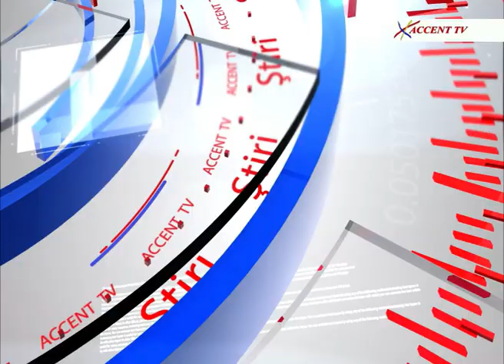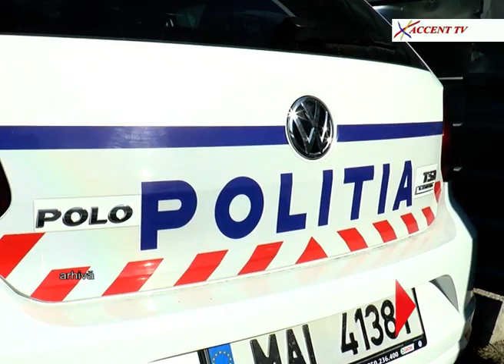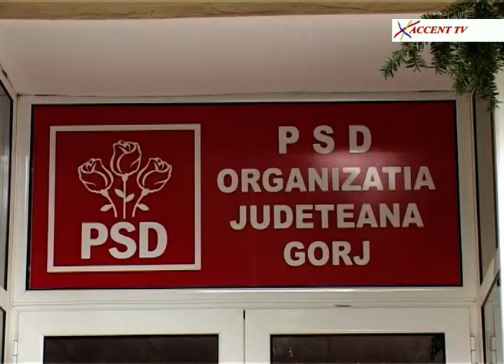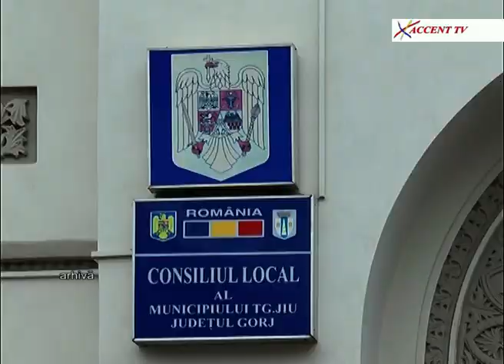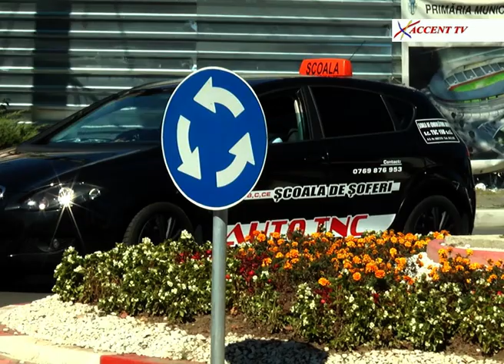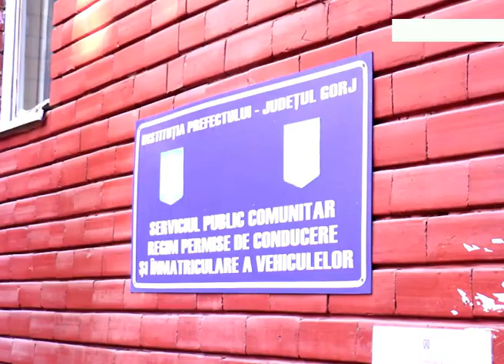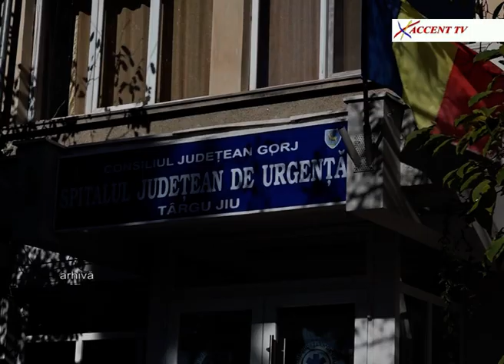Stirile Accent TV 8 noiembrie 2018